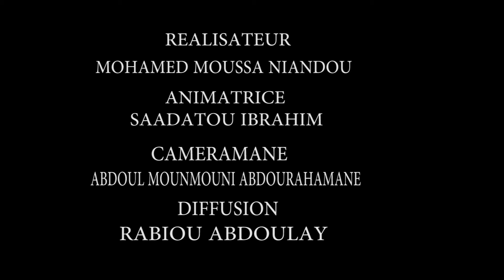MUSHAKATA 26 09 21